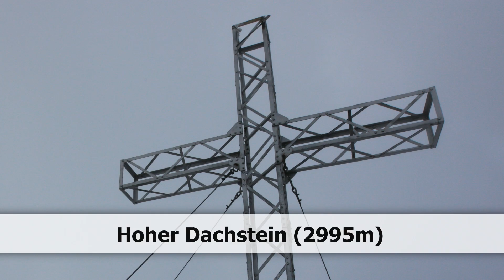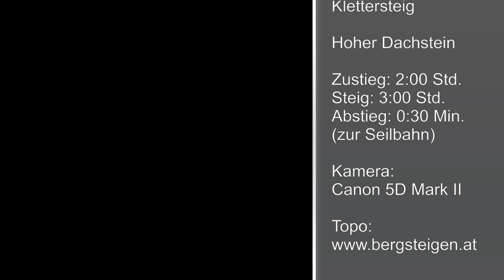Johann Klettersteig und Hoher Dachstein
Johann Klettersteig und Hoher Dachstein, 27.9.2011
Ramsau

Schwierigkeitsgrad E